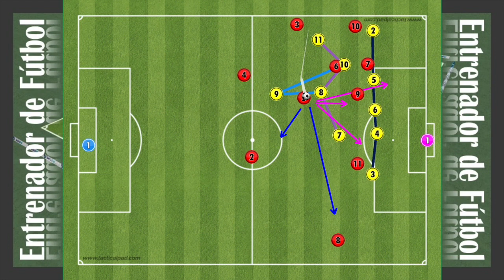2D[Football Animation No.37]Finalization phase1343vs14141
If you want to the Full Video with Japanese description and automatic subtitles.